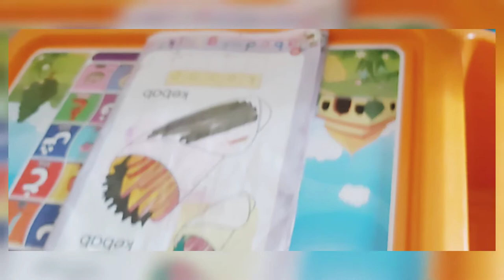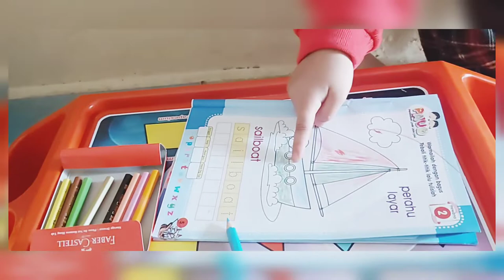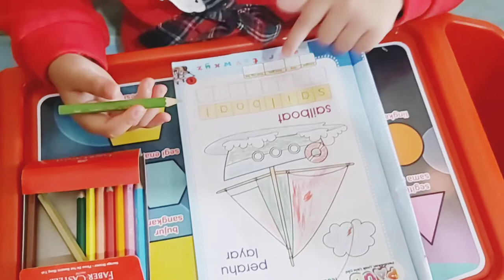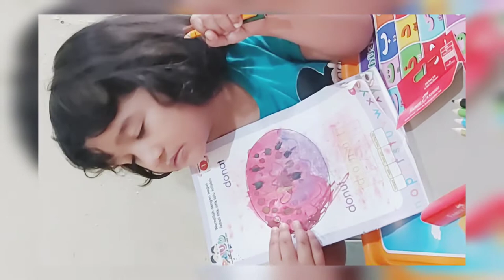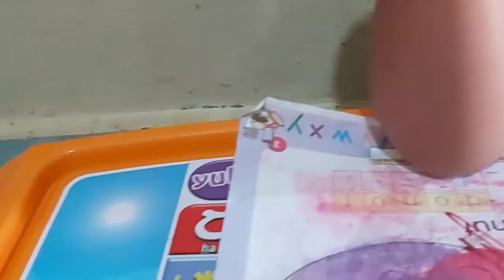Mewarnai gambar || mewarnai gambar untuk anak anak dan balita|| cat warna fabercastle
Assalamualaikum...selamat datang di channel youtube fathiyya fakhirah di video kali ini berisikan kegiatan belajar sambil bermain yaitu mewarnai gambar. Selengkapnya saksikan video kami.